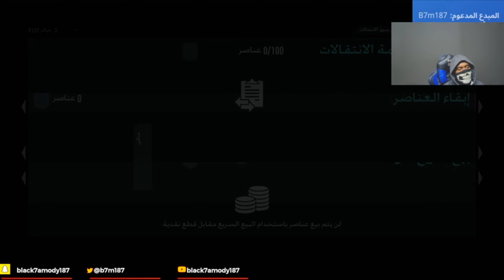fifa22 | جحفلة البكج الازرق 240 #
( B7m187 )

نونو لايف على الايفون

نونو لايف على جوجل بلاي

موقع FIFAUTSTORE لشراء الكوينز لا تنسى كود الخصم

كود الخصم

‏( b7m187 )

كل ما تحتاجه عني هنا ❤
القران الكريم ❤

والجاي افضل 🙄❤️

كيف تتواصل معي اضغط الدسكربشن
‏ID PS4 : xblack7amody187x
‏pubg mobile : black7amody187
اذكروني بدعوه جميله كل مازرتوا صفحتي ❤

اللّٰهُم صَلِّ وَسَلِّمْ عَلىٰ سَيِّدِنَٰا مُحَمَّدْ

اكثر من الاستغفار ان الله غفور رحيم
( استغفر الله )